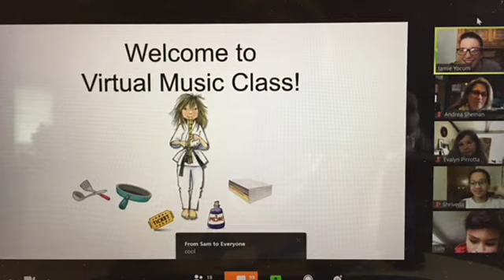HH 5 13 20